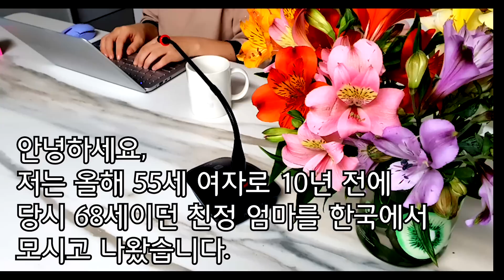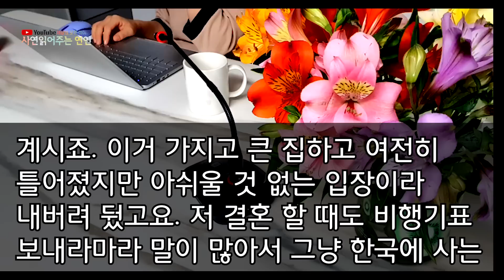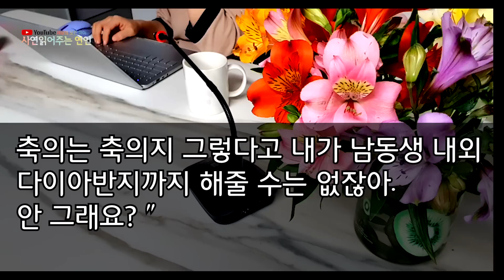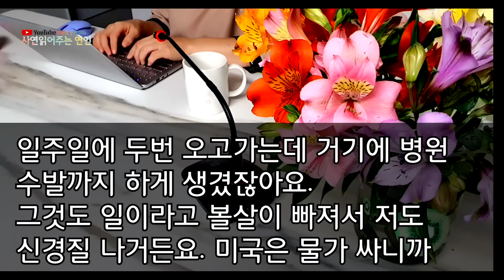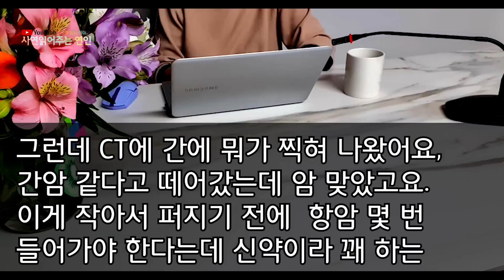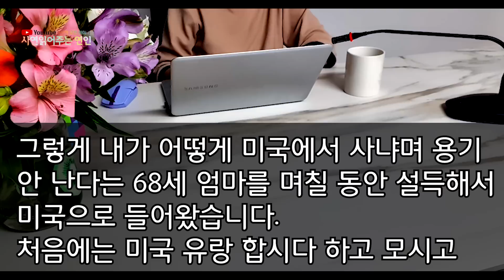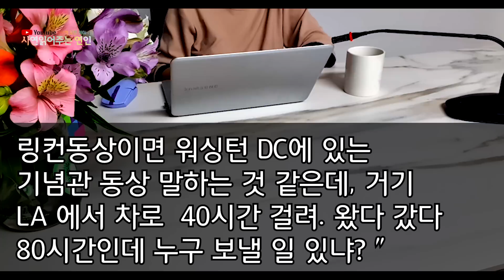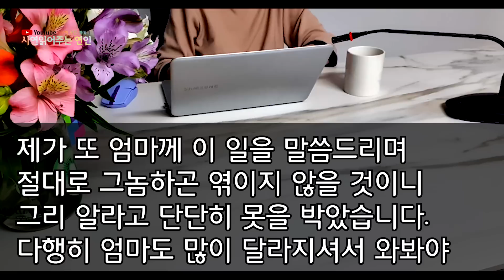실화사연 - 미국이라 싸게 산다며 엄마 모신다는 핑계로 택배 보내라던 올케, 엄마 암 걸렸다며 돈을 달라해서 가봤더니만, 10년 후 뻔뻔스럽게 조카 유학 보내겠다고 부탁하는데...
부모님께 잘합시다.

▶ 제보주신 소중한 사연들을 좀더 쉽게 전달하기 위해
각색하여 여러분들에게 읽어드리고 있습니다.

있습니다.

▶다소 충격적인사연이거나 가슴아픈 사연이더라도
너무 심한욕설이나 비방이 섞인 댓글은 삼가해주세요.
댓글이 삭제될 수 있습니다.

▶ 사연읽어주는연인 채널의 모든 저작 자료에 대해 허락없이 무단 불펌,
무단 내용 일부 수정 및 재업로드 행위는 법적 조치를 취하고 있습니다.